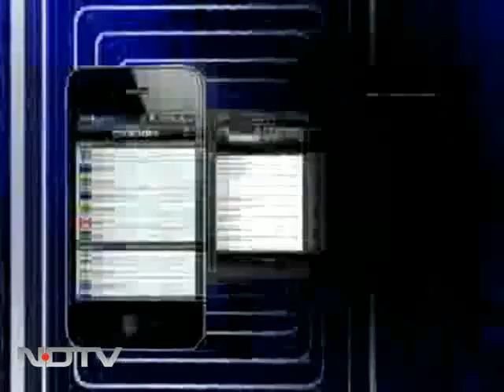Our nuclear reactors are safe: India's atomic chief to NDTV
In an exclusive interview to NDTV's Science Editor Pallava Bagla, India's atomic chief Srikumar Banerjee affirmed that India's nuclear reactors are safe.